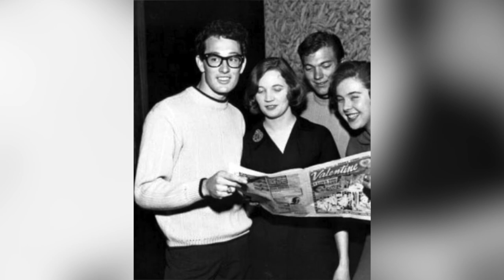Why Buddy Holly Kept His Marriage Secret?